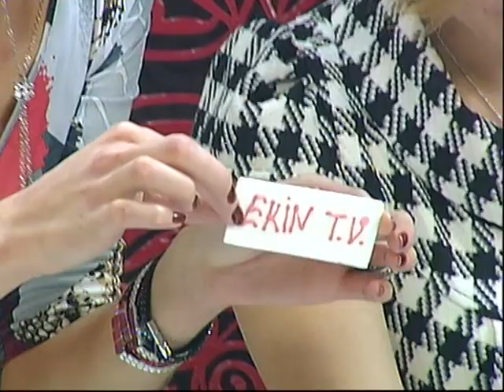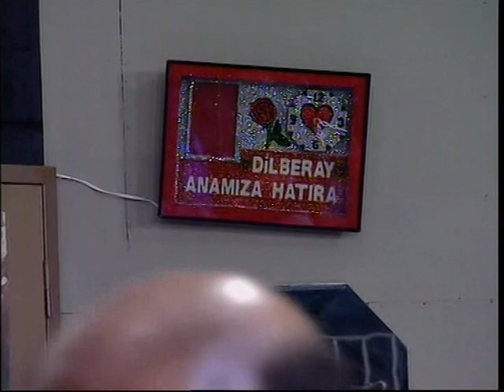yelizakay yelizakayyoutube devraniskender